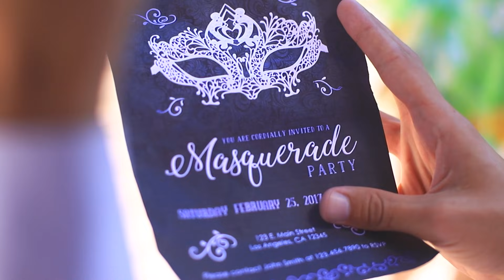Monsters op Vakantie / Gênante Situaties!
Ook de monsters hebben rust nodig. Weten ze zich te ontspannen zoals gewone mensen? Gênante situaties overkomen hen op dezelfde manier als mensen. Kijk welke dat zijn in onze video.